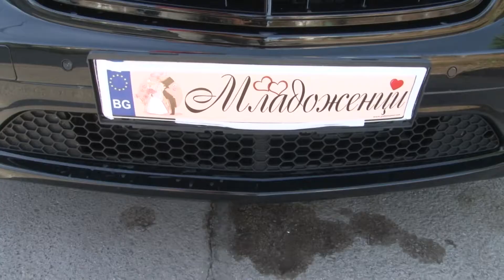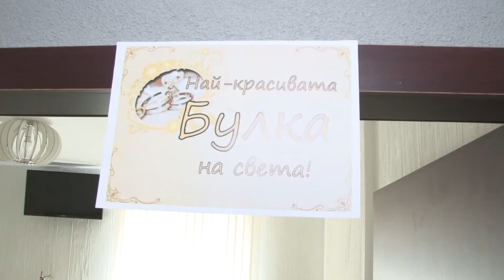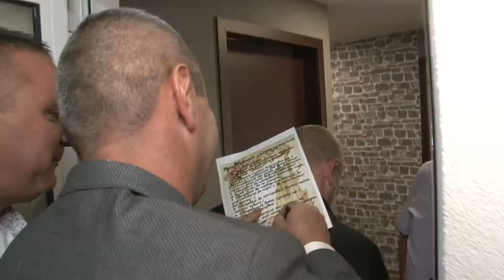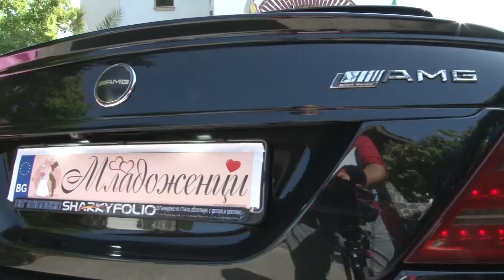Сватбен ден на Горяна и Даниел 20.09.2020.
Ресторант Вива    гр.Костинброд   капи-видео